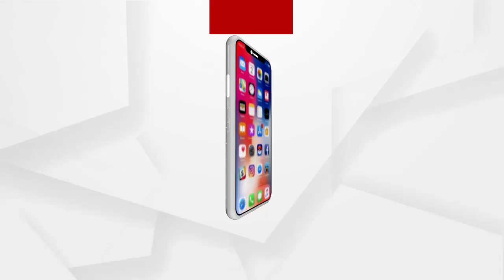ହତ୍ୟାକାରୀ ପାଖରେ ଏସଆଇଟି ଟିମ ପହଁଚିପାରିବନାହିଁ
ହତ୍ୟାକାରୀ ପାଖରେ ଏସଆଇଟି ଟିମ ପହଁଚିପାରିବନାହିଁ ତେଣୁ ସିବିଆଇ ତଦନ୍ତ ହେବା ଦରକାର...